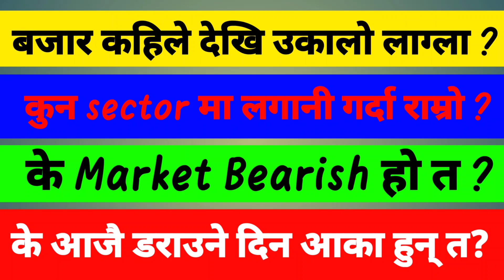Nepse Analysis/Nepse मा कहिले देखि उछाल आउला? Nepali Share Market /Best Sector to Invest In Nepal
Share Nepal Official Youtube channel
This channel uploads financial education videos on the stock market / Tutorials & The tips and tricks If you are interested in the share market then this is a definite channel to subscribe Some Tags : share market in nepal, share market in nepali, share market in nepal, nepal share market, share market nepal

Stock market
MEROLAGANI Watchlist
Share market news Nepal
Market depth